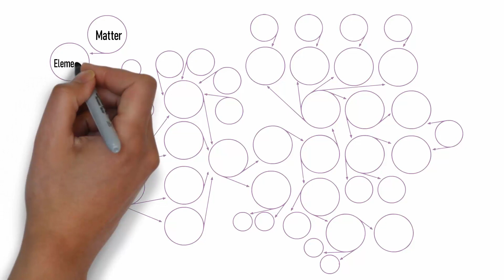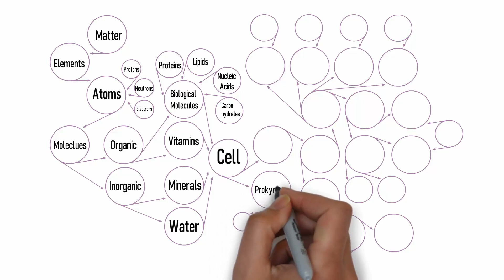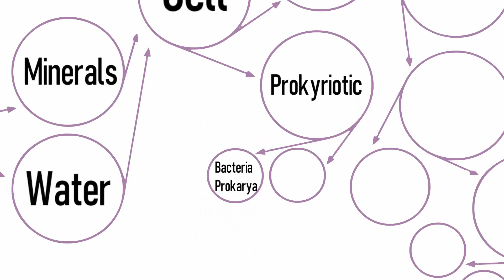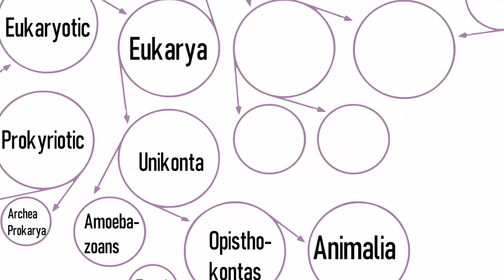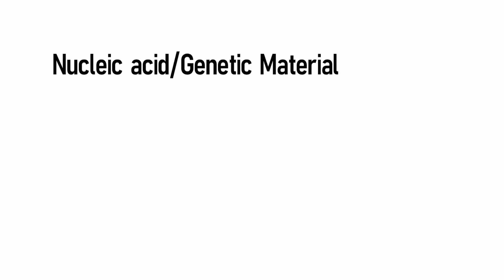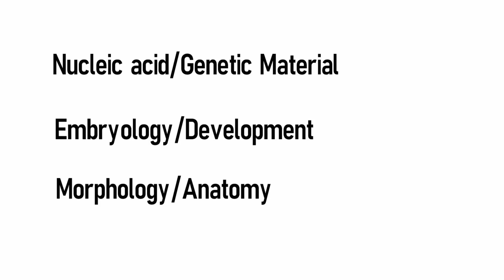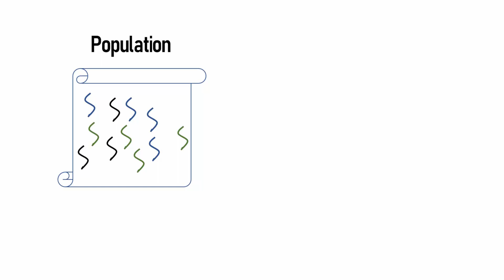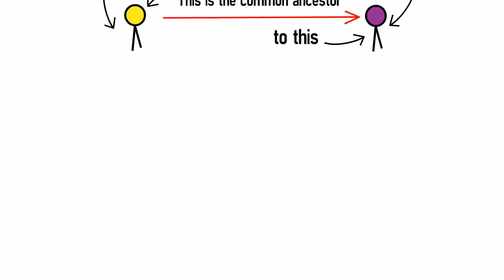Introduction to the Background Understanding of Evolution - A Natural Science (Biology) Concept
The concept of evolution is a natural science concept. Unfortunately, the claws of misconceptions have sunk deeply into the concept of evolution which is strictly a biology topic. This video recording is a "lengthy" classroom-style lecture overview on the background introduction to understanding the Natural Science concept of evolution.